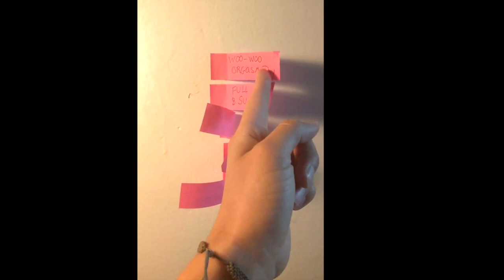FULL MOON Summer Solstice in the year 2020!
How to survive Summer Solstice in the year 2020!